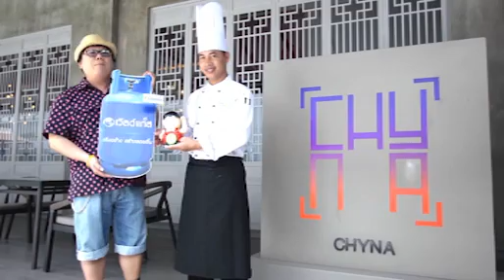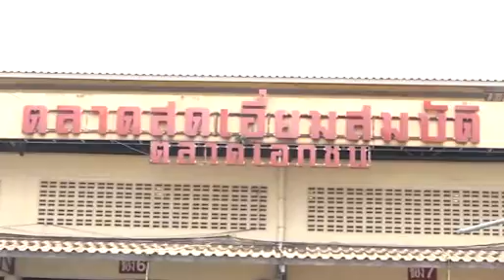ตี๋อ้วนชวนหิว 10 สค 57 ย่านนี้มีของอร่อย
ห้องอาหารChyna
โรงแรมเซ็นทรา เซ็นทรัล สเตชั่น ถนนไตรมิตร กรุงเทพฯ
เปิดบริการ ทุกวัน เวลา  11.00 – 14.30 น. และ 18.00 – 22.30 น.